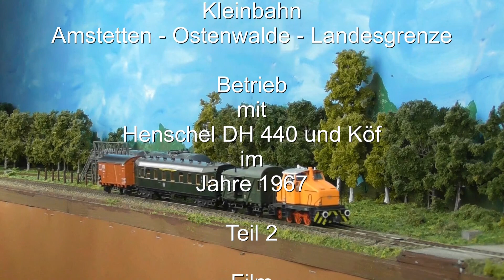Kleinbahn AOL im Jahre 1967 mit Henschel DH 440 und Köf Teil 2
Die Kleinbahn AOL Amstetten - Ostenwalde - Landesgrenze ist eine fiktive Privatbahn. Es sind hier verschiedene Vorbildsituationen "gemischt" worden. Der Betrieb mit den jeweiligen Soundloks ist dem Betrieb auf den Kleinbahnen zu verschiedenen Zeiten angeglichen. Auch hier wurden verschiede Vorbilder gemischt.

"Kleinbahn AOL Amstetten - Ostenwalde - Landesgrenze"  "Kleinbahn AOL" "Kleinbahn" "AOL" "Privatbahn" "MAN Triebwagen" "Henschel Lok" "Privatbahn" "Soundlok" "Betrieb" "Modellbahn" "Fahrbetrieb" "Modellbahnbetrieb" "Modellbahn fahren" "Eisenbahn spielen" "V22" "Roco Köf" "Köf" "V60" "Piko V60" "V100" "Roco V100" "Vossloh G6" "Piko Vossloh G6" "Henschel DH 440" "DH440"